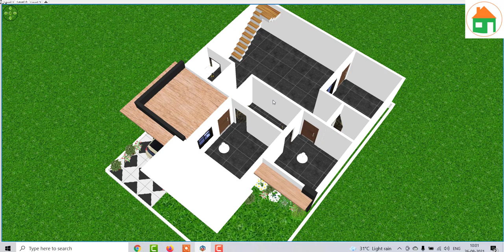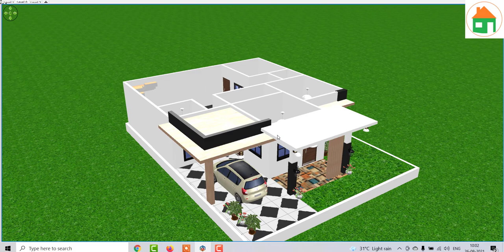35 by 42 Modern House Plan, Beautiful Home Design in India, 3BHK Modern House Plan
35 by 42 Modern House Plan, Beautiful Home Design in India, 3BHK Modern House Plan